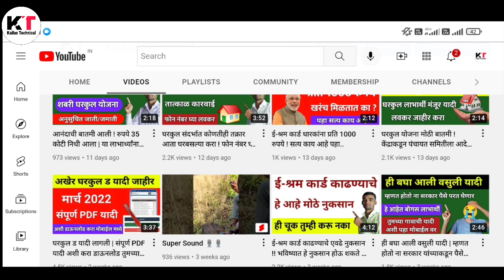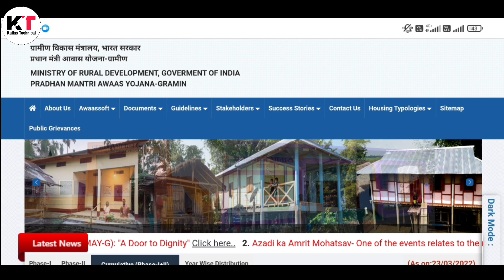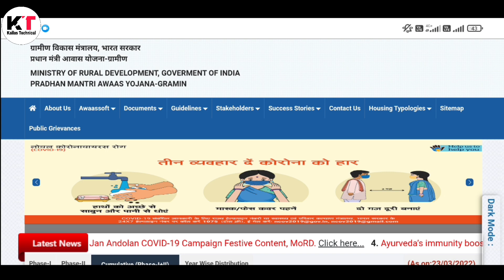घरकुल ड यादीतून तुम्हाला ग्रामपंचायतने अपात्र केले ! मग हे काम लगेच करा ! एका दिवसात नाव यादीत येईल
Follow: जॉईन करा 👇
व्हाट्सऍप :

                          धन्यवाद !